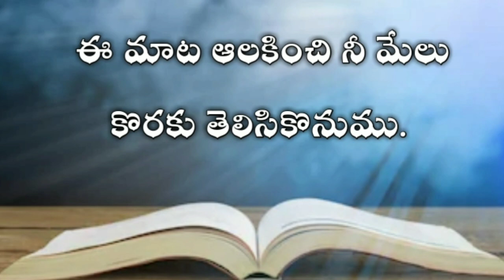The book of job in telugu 5th chapter| Telugu bible audio | audio bible in telugu mp3 | యోబు గ్రంధము